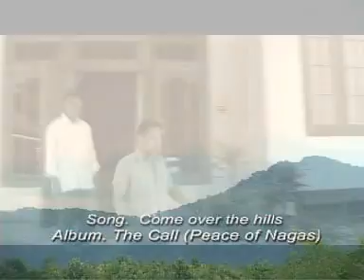The MITES -▶️come over the hills - Album; the call (peace of nagas)